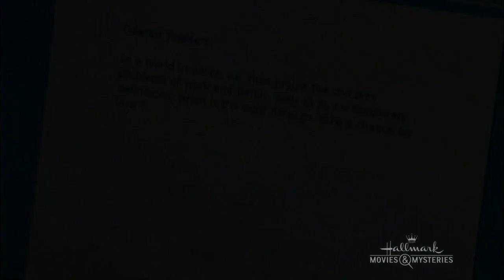Taking a Chance on Love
Columnist Peyton MacGruder (Genie Francis) befriends a reader who sent her a note that inspires Peyton to reconsider the choices she's made and her reluctance to accept her boyfriend's marriage proposal. Sequel to the popular Hallmark Channel original The Note. Ted McGinley also stars.